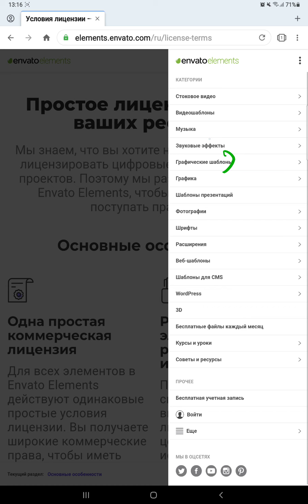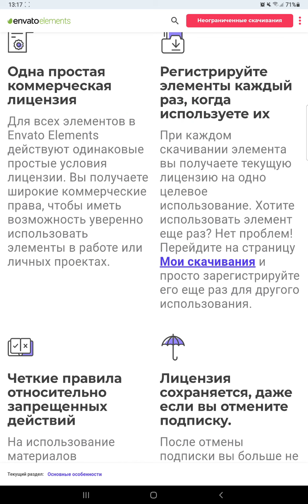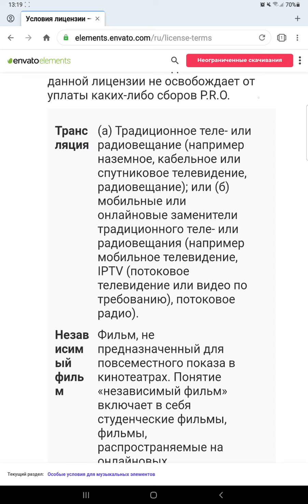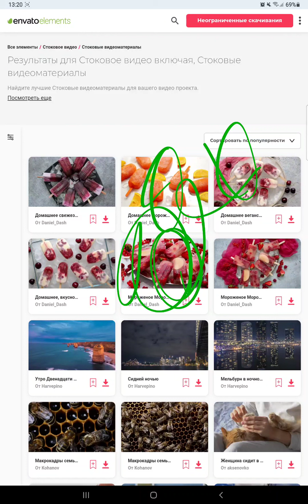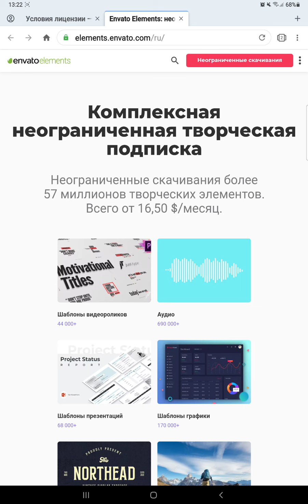Envato Elements авторлық құқық қандай